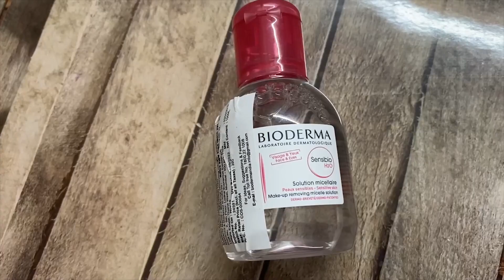Sharing A Good News With My Subscribers || Smile With Shrabs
In this vlog I will be sharing a good news with my subscribers. Since I consider my subscribers as my family member so I try to share each and every news of my life with them.

 Nykaa Wedding Edition Nail Enamel Polish - Rustic Rose 264